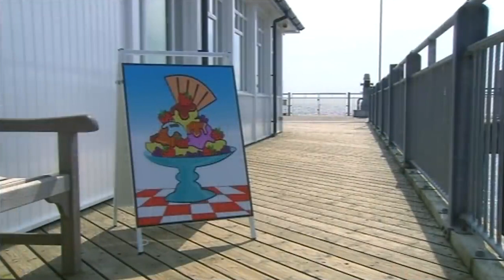COMPILATION PLUS 62 | Grandpa in my Pocket | The Explorer | Pugwash | Dodos | Mist | Who cried Eagle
This compilation is all about birds!

In Sunnysands, Lenora the explorer comes to Sunnysands in search of the blue big-beaked bonglebird, and she won't leave until she finds it. Grandpa realises he will have to help out.

And with Captain Pugwash, Far away on an island, Pugwash and his crew found a small flock of Dodos! The captain decided to set a trap for the dodo’s, to capture and prove they exist to the world. The Black Pig pirates hid in a tree, but the branch snapped, and they fell into their own trap.

With Mist and the gang, Aggie the orphan lamb is all grown up and easily frightened. He ran away to Aunty Swift when Macphereson made him jump, when he mistook Sven for a shark and when he thought Eddie was a wolf in the middle of the night. But the next day, Aggie saw a large eagle on the cliff, but no one believed him, all but Mist.